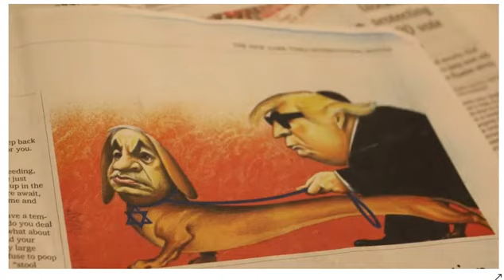بررسی کوتاهی از شرایط امروز، سگی عصا کش کوری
Zande Kermani